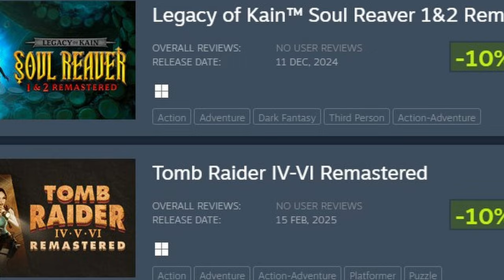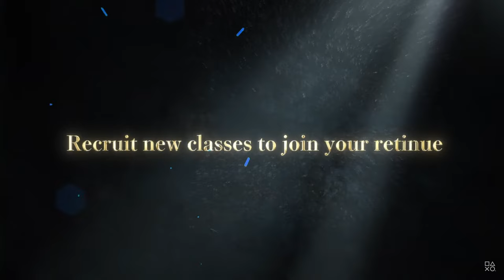BETTER Ways To Spend Ur Money... Than Dragon Age The Veilguard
So many more Games respect YOU and your money, compared to BETTER Ways To Spend Ur Money... Than Dragon Age The Veilguard